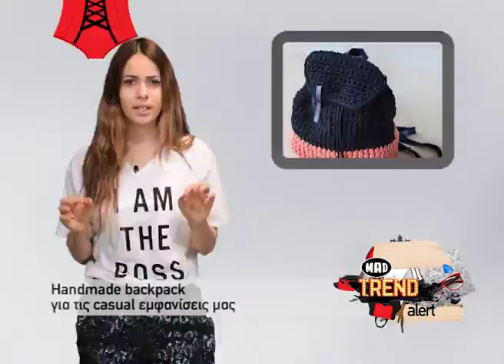TREND ALERT (14.04.17)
To Trend Alert σας ενημερώνει για τις τελευταίες τάσεις της μόδας. Μάθετε όλα τα trends της σεζόν.

Καθημερινά Δευτέρα με Παρασκευή
στις 13:40, 15:20, 21:20, 23:40